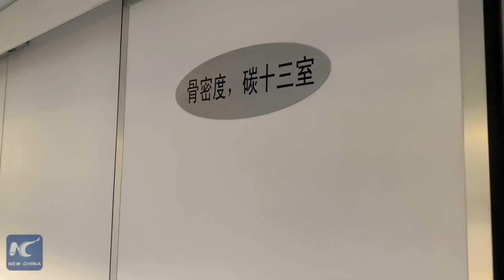Mobile hospital travels to remote areas in Xinjiang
Health is wealth. Thanks to this mobile hospital, health care is coming to railroad employees in remote areas of Xinjiang, NW China